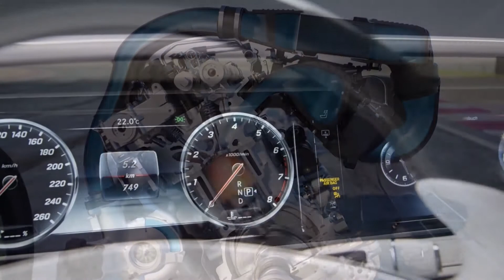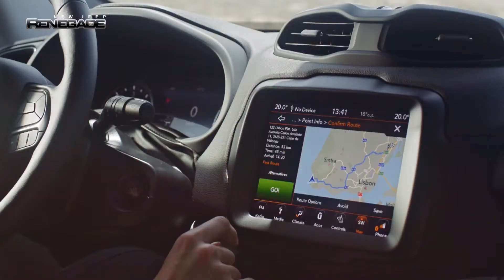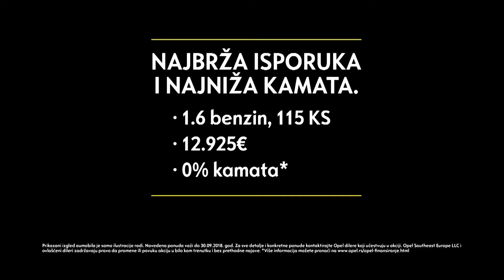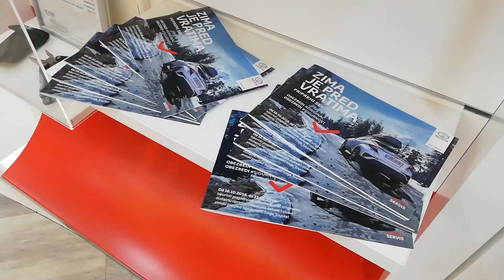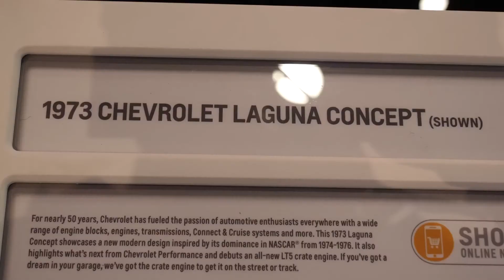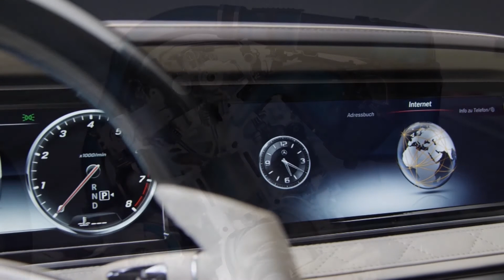Car fashion 1201 (04.11.2018.)